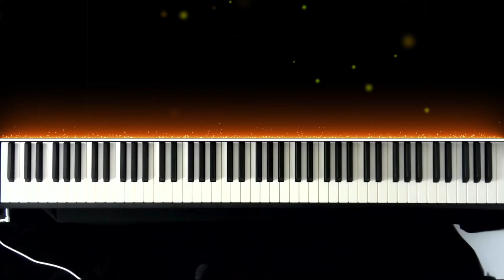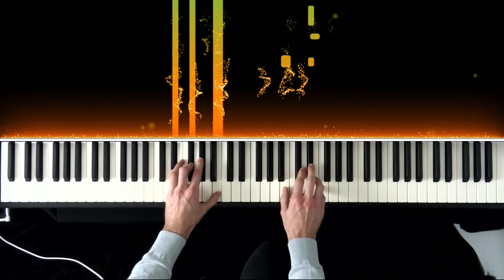Lauv - Julia (Piano Cover Tutorial)